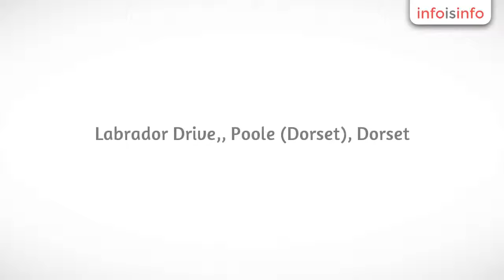Self Catering in Poole (Dorset) - Corfe View - InfoIsInfo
Corfe View, Self Catering in Poole (Dorset).

Holiday Cottage overlooking Poole Harbour, upside down house, 2 bedrooms, wifi. parking space. direct south facing views across poole harbour.

holiday cottage overlooking poole harbour, direct views from south facing 25ft balcony.
2 bedrooms. wifi. upside down house.